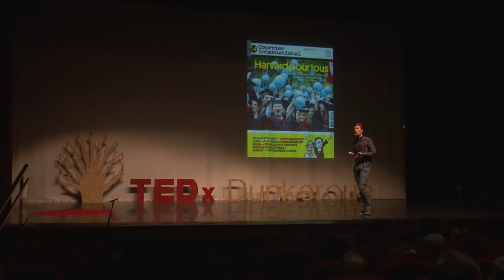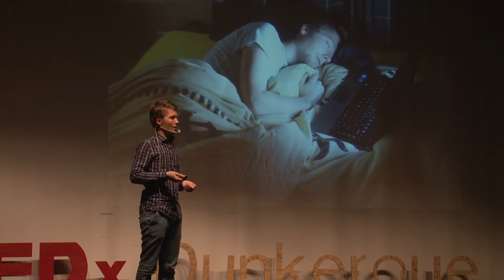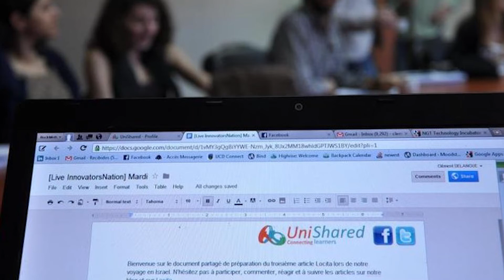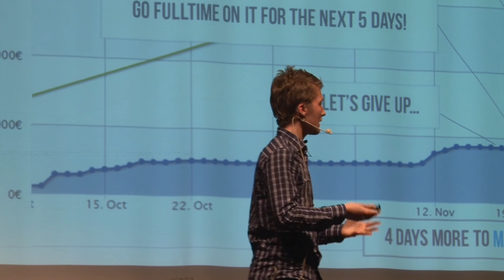Unishared - L'education par tous: Clement Delangue at TEDxDunkerque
Clement Delangue shares with us his vision for the future of education